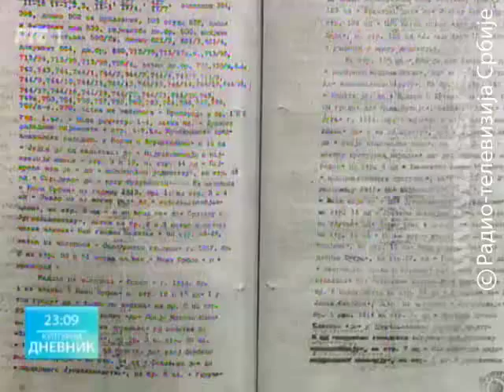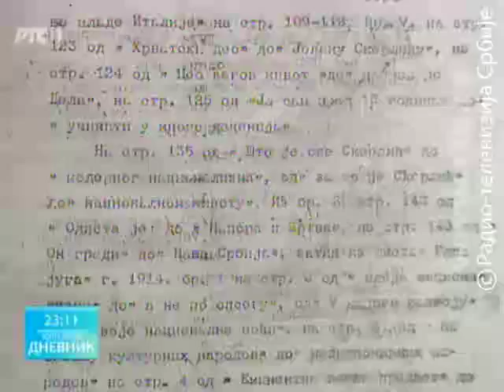Sreten Stojanović "Ispovesti" kulturni dnevnik RTS